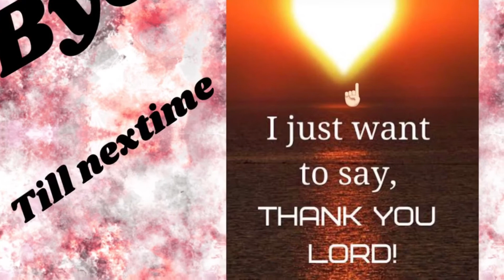Bake Cauliflower & Sausage for our Dinner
Simple recipe but delicious

Ingredients:

1 head cauliflower, broken into large florets,
 boil the cauliflower till soft and
Place to the tray the soft cauliflower
(Then pure the white sauce that you just made it )
(Please check bellow)

**In the pan add the butter , plain flour mix it **
**Then  the milk  still well ,next the mustard ,salt in pepper
*Cheese *
(40g/1½oz butter)
(40g/1½oz plain flour)
(400ml/14fl oz milk)
(1 tsp English mustard)
(100g/3½oz mature cheddar, grated)

Don’t forget to cook the sausage or any
Meat the you like